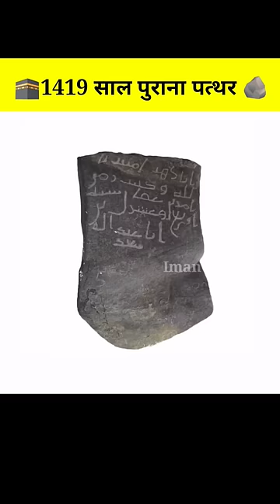Makka 1419 Years Old Stone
Muhammad Gufran
islamicinformation islamic imankibaten ImanKiBaten information,best islamic channel,can i sit on pillow,islamic study,deen e taleem
viral,videos,social media,birds,florida,local,talking birds,speaking birds,eckerd college,tiktok,education,apollo the parro
t,news,st. petersburg,cbs 11 news evening
|| Muhammad Gufran